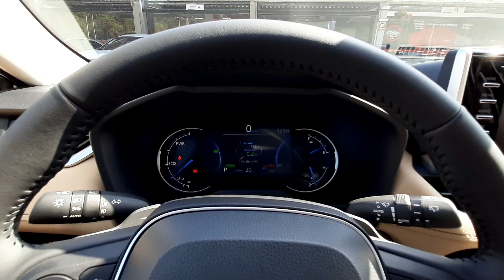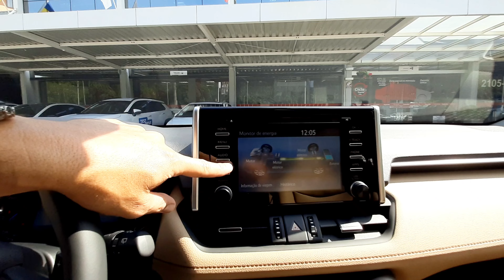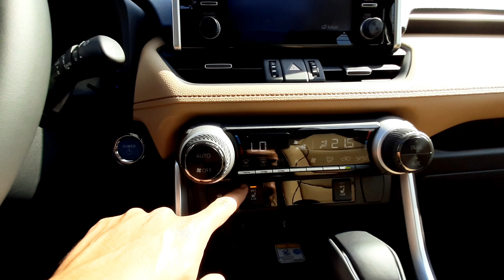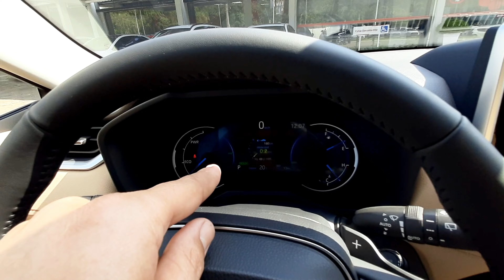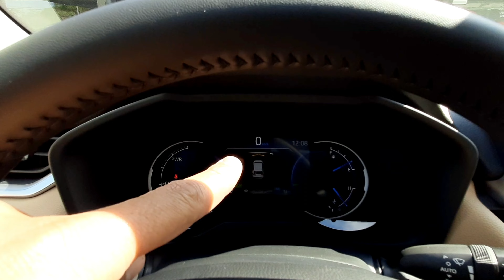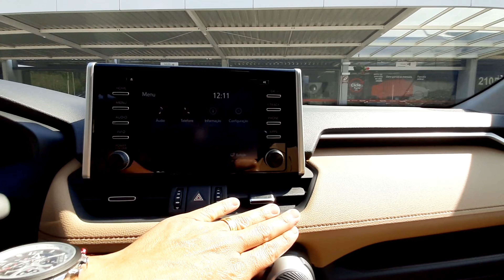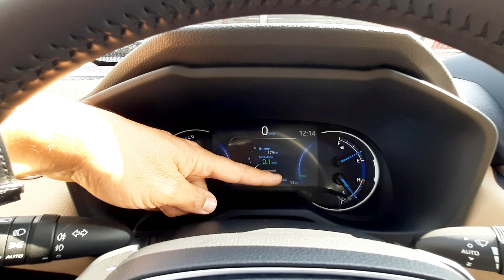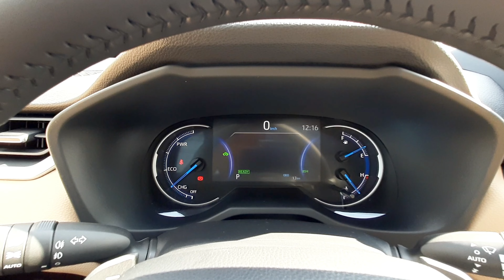TOYOTA RAV4 2022 SX CONNECT HYBRID 0KM DETALHES DO INTERIOR E EXTERIOR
Conheça os detalhes do TOYOTA RAV4 SX Connect Hybrid 2022 no Interior e Visual Externo 0KM. A versão topo de linha do SUV conta com sistema híbrido e motor a combustão 2.5 Gasolina Automático com 178 CV e torque 22.5 KGFM e 3 motores elétricos com potência combinada de 222 CV. O interior do RAV4 SX 2022, está equipado com central multimídia Toyota Play com conectividade para Android Auto e Apple CarPlay. O RAV4 2022 é um SUV com 5 estrelas no LATIN NCAP e conta com pacote de segurança Toyota Safety Sense (TSS), com 7 Air Bags.

Bem vindos ao Canal da Concessionária Toyota para o Norte do estado de Santa Catarina.
Acompanhem os vídeos com as novidades da Concessionária Toyoville com Ofertas e Promoções de Veículos 0KM e Seminovos, além do Serviço Toyota com assistência técnica especializada, peças genuínas e revisões periódicas.
A Toyoville com Sede a 36 anos na cidade de Joinville e filiais nas cidades de Jaraguá do Sul e São Bento do Sul, disponibiliza os veículos das marca Toyota.

Toyota é na Toyoville, a sua melhor escolha!

Entre em Contato com a nossa equipe de vendas:
Concessionária Toyoville com Sede na Rua XV de Novembro N°4262 CEP 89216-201 - Bairro Glória - Joinville - SC.